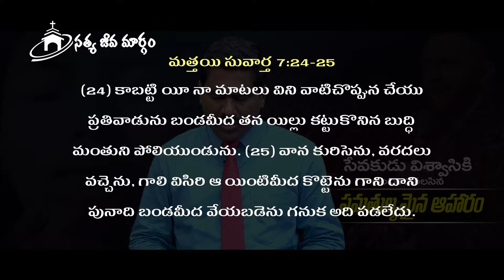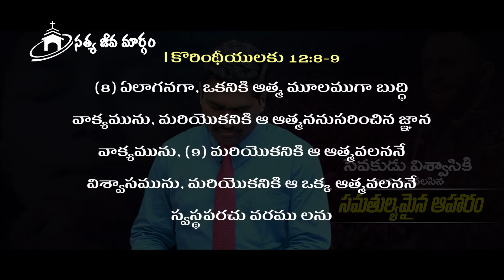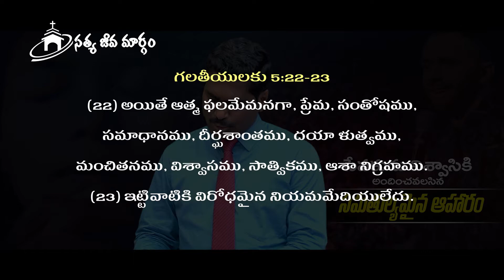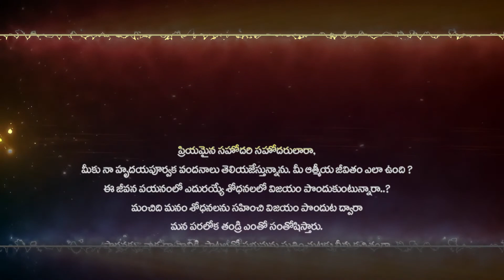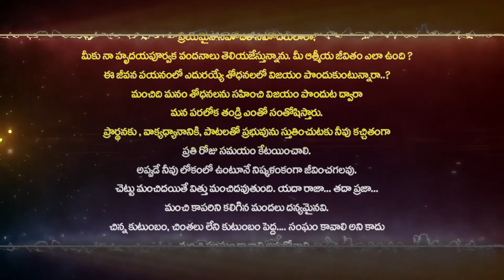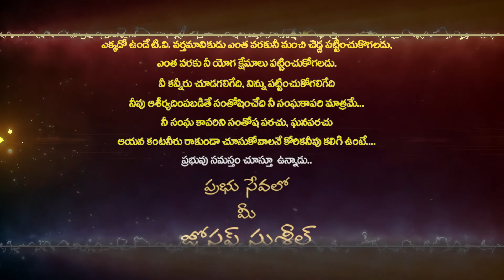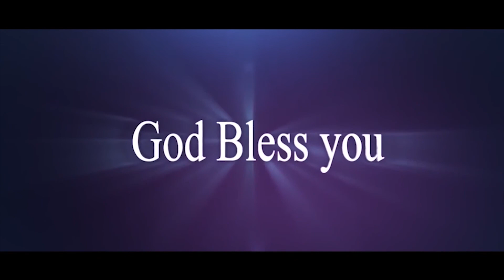Telugu Christian Message By Bro.Joseph Suseel/ Pravachan TV